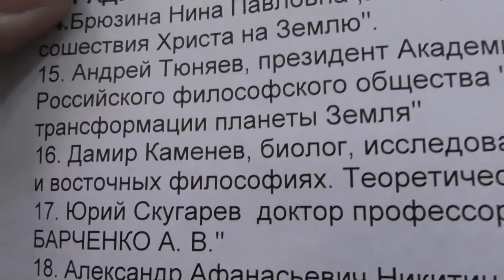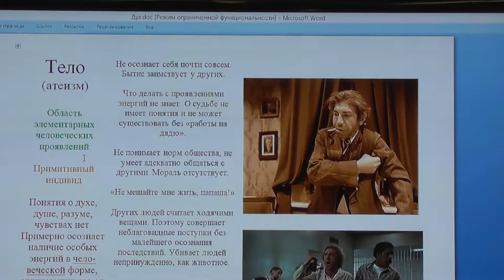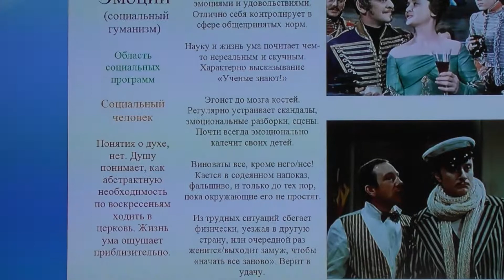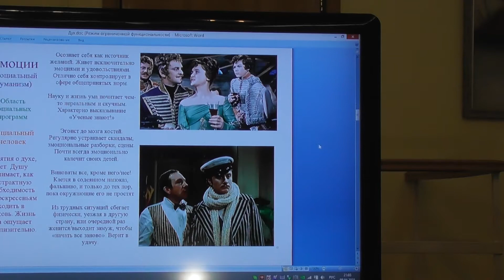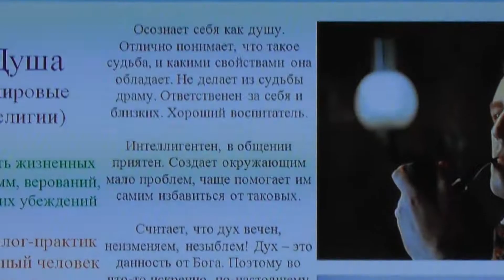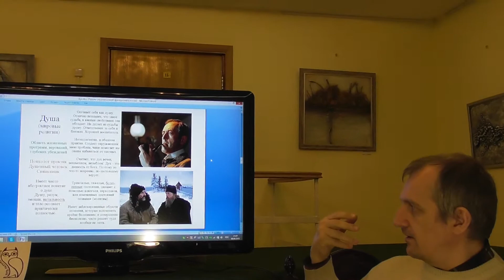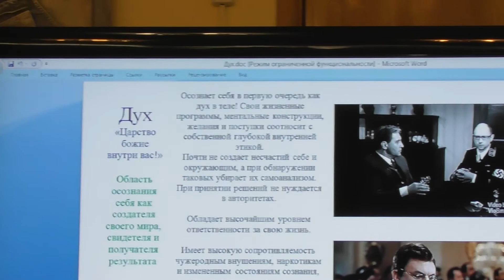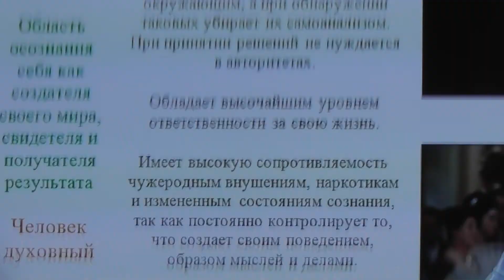Понятие духа в западных и восточных философиях. Дамир Каменев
Дамир Каменев, биолог, исследователь"Понятие духа в западных и восточных философиях. Теоретические и практические аспекты"